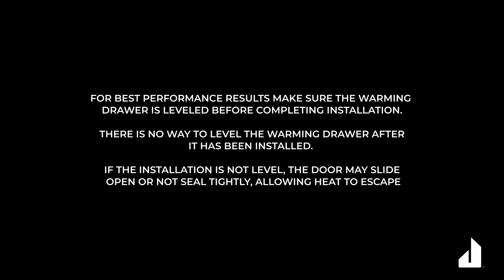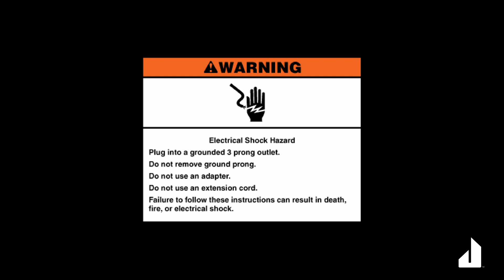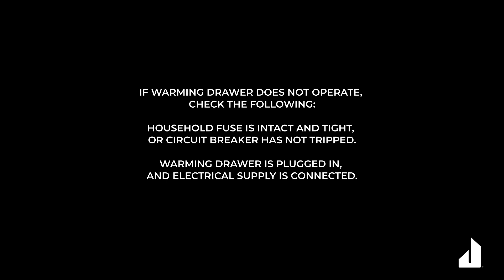How to Install the 30" Warming Drawer | JennAir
How to install the JennAir® 30"" Warming Drawer.

Offering an array of options for cooking and entertaining, this warming drawer provides a convenient alternative to an oven for bread proofing, slow-roasting, plate-warming and keeping completed dishes warm before serving. This warming drawer pairs beautifully with custom built / panel ready suites.

Applicable for models:
JWD3030EX
JJD3030IL
JJD3030IM